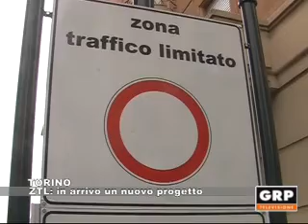TORINO: ZTL, in arrivo un nuovo progetto - 30.08.2017 (GRP tv)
Si chiama SOLEZ ed è un progetto che vede una rete di città, tra cui Torino, impegnate nelle politiche di mobilità sostenibile. Coinvolge 10 partner di 7 nazioni diverse, con un budget di oltre 2 milioni di euro, riunisce città ed enti europei che lavorano su soluzioni di mobilità sostenibile e che intendono condividere,  attraverso azioni di scambio, informazioni ed esperienze per migliorare le capacità di pianificazione degli amministratori pubblici  e sviluppare servizi e prodotti di supporto alle zone a traffico limitato e nei centri storici.